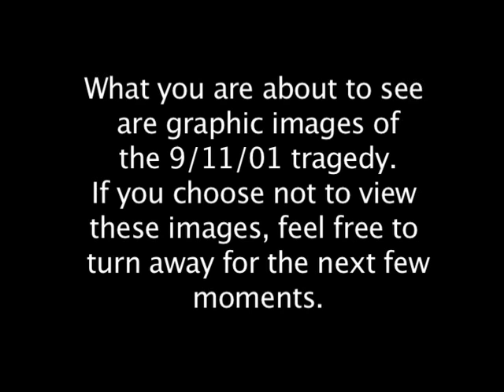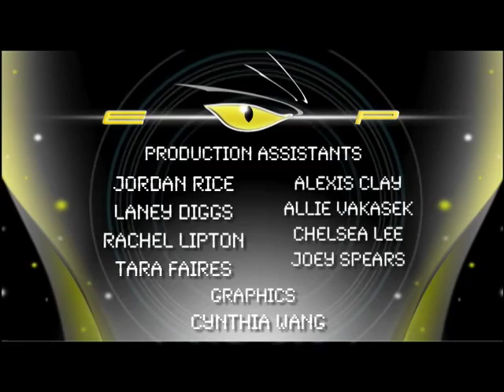EOP News Episode 1, 9/11/09